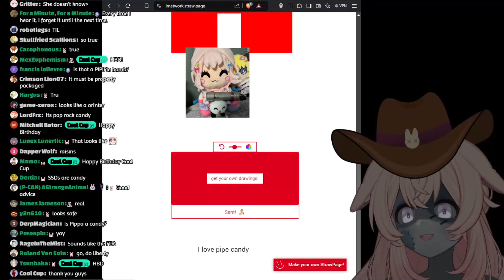Papakin Attempts to speak Japanese, Embarrasses Pippa